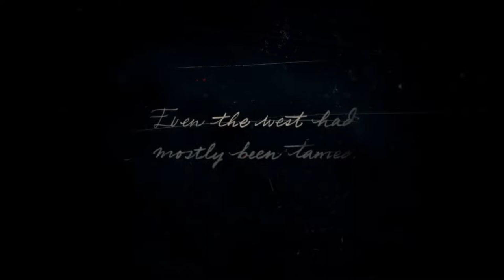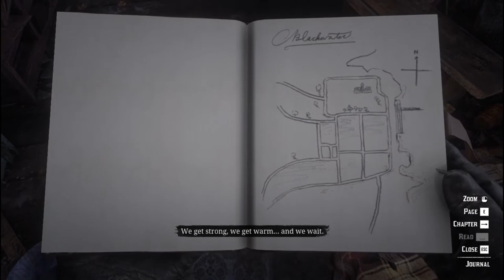Занесённые снегом - Red Dead Redemption 2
Жестокие времена, жестокие люди, многое пошло не так и даже сама природа против этих людей. Куда же приведёт эта извилистая тропа?